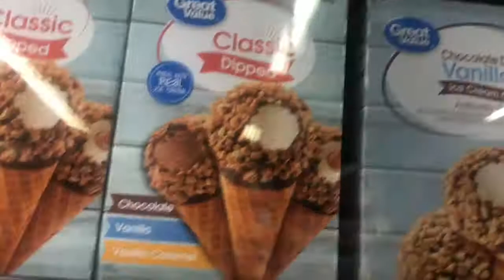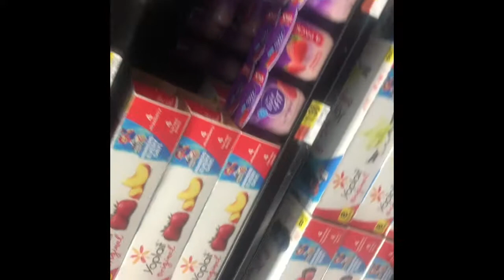Walmart Shopping/aileen's journal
I'm using my IPHONE8PLUS TO FILM this video